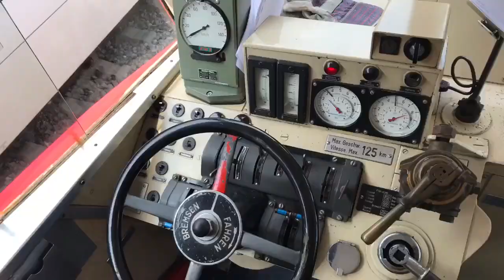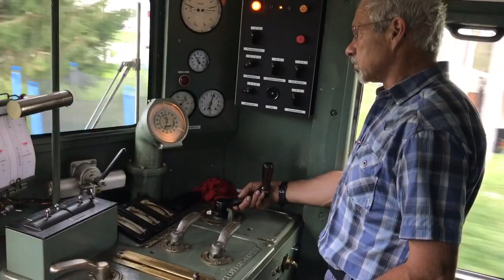Ausflug des Club 1889 an das Bernina Festival 2018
Die Museumsbahn Blonay Chamby lud zu ihrem 50 Jahre Jubiläum und organisierte ein Bernina Festival. Unser Club 1889 organisierte eine Fahrt mit dem roten Pfeil von Chur über Zürich, Konstanz, Basel, Delemont nach Bulle zu diesem Festival. Besten Dank an alle Beteiligten die diese wunderbaren Tage möglich machten.